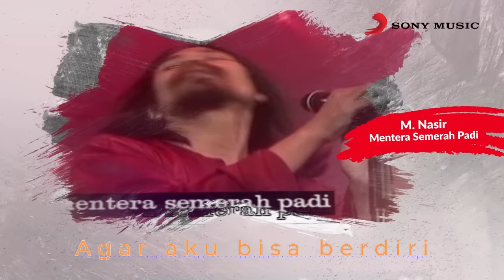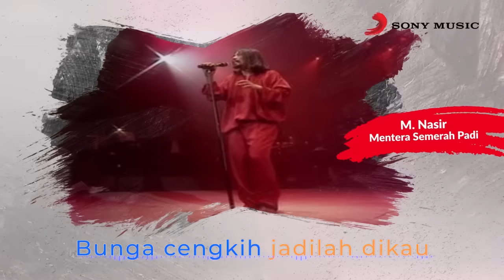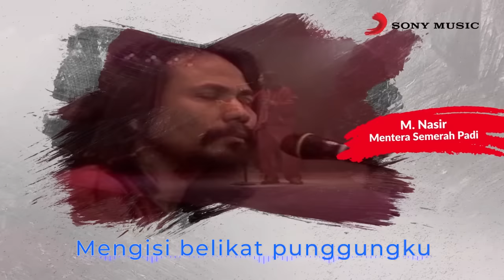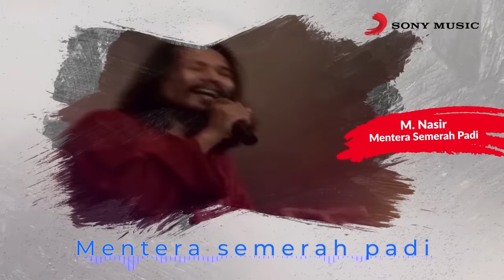M. Nasir – Mentera Semerah Padi (Official Lyric Video)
Performed By – M. Nasir
Album – Canggung Mendonan
Composed By  – M.Nasir
Lyrics By  –  Nurbisa

Mentera Semerah Padi is from the album Canggung Mendonan, M. Nasir's 4th album released in 1993 under BMG Pacific.

Mentera Semerah Padi, composed by M.Nasir, lyrics by Nurbisa, won Song Of The Year  at Anugerah Industri Muzik 1995 (AIM 2) while the album, Canggung Mendonan awarded as Best Traditional Album.

The official music video for Mentera Semerah Padi won Silver Award at Malaysian Video Awards 1994.

Datuk Mohamad Nasir bin Mohamed, born on 4th July 1957  is a Singaporean-Malaysian poet, singer-songwriter, composer, producer, actor, and film director.